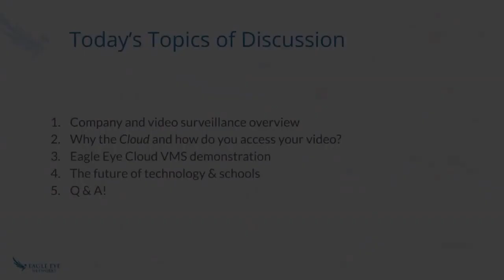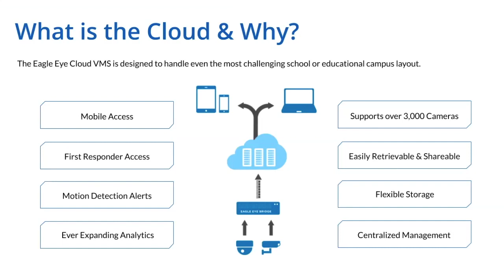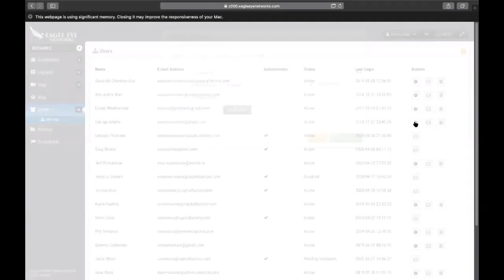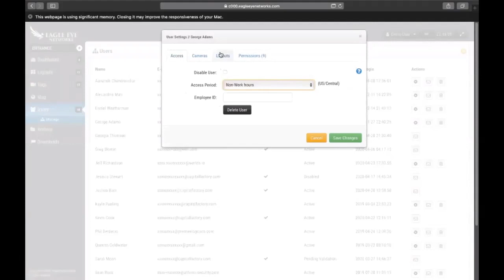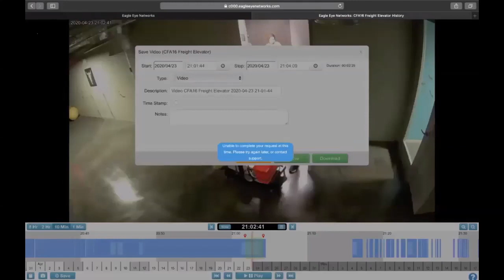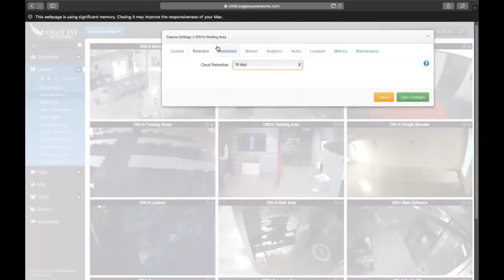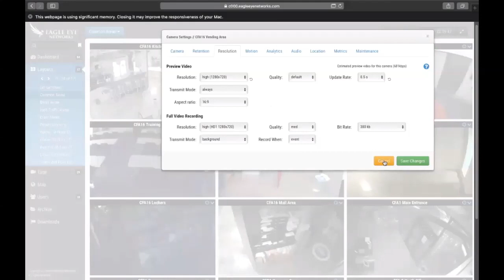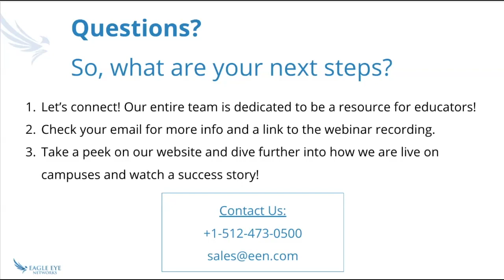Video Surveillance and School Safety